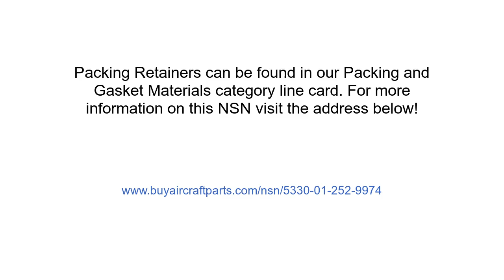NSN 5330-01-252-9974 Packing Retainer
NSN: 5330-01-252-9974 a Packing Retainer. Part Number: 5B1-03375. This product can be located in our Packing And Gasket Materials section on our